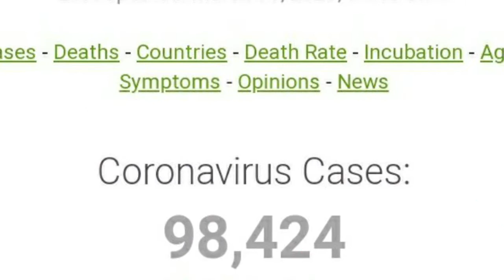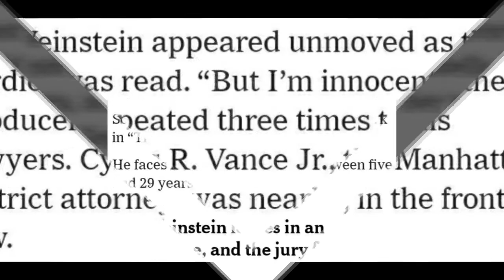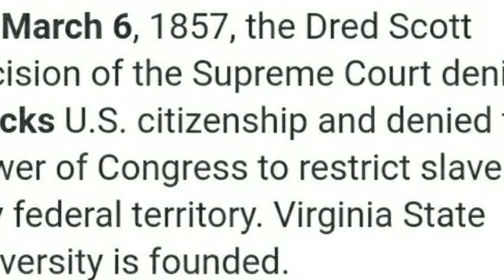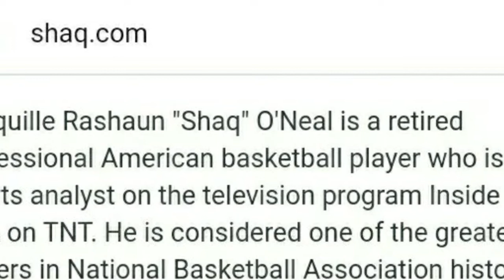Current Events March 2020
Weekly Current Events called Fast 5ive Friday, where we like to cram everything in, about wordly topics, and news.